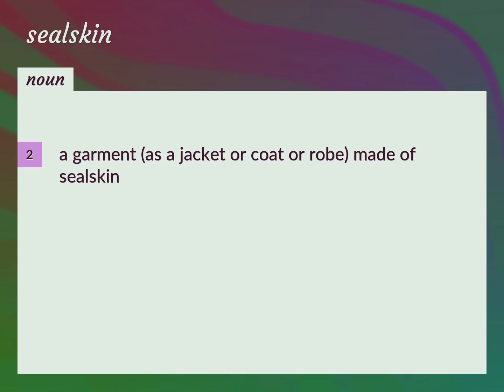Sealskin | meaning of Sealskin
What is SEALSKIN meaning?